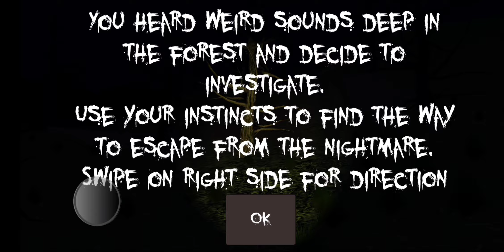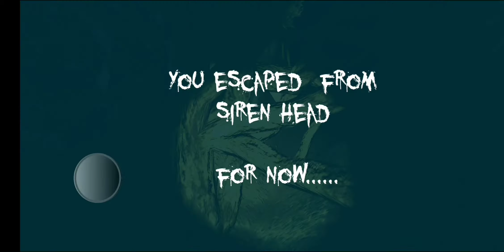Siren Head Game Horror Gameplay Walkthrough (Android/IOS)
Siren Head Game Horror

Siren head is prowling in the woods in the middle of the night, you can run but not hide.
Do you dare to enter the forest?
Use your survival skills to escape.
Based on Trevor Henderson's creature.